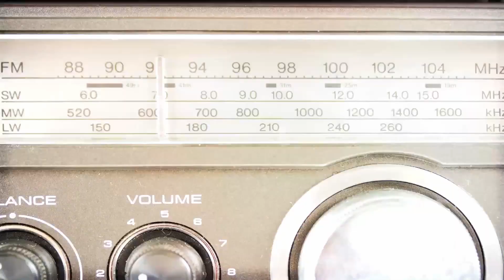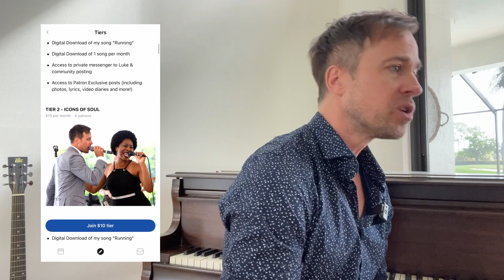Luke McMaster - Join My Patreon!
My name is Luke McMaster and I want to share my “Motown message” of love, smiles and music made for everyone.

I’ve been a singer-songwriter for about 20 years now starting when I was in a Canadian boyband called McMaster & James which ultimately lead me to my true love…classic soul and Motown and honoring the men and women that gave it to the world.  I’m passionate about carrying on the legacy of Icons like Lamont Dozier & Smokey Robinson and sharing that Motown message, not just with the folks that grew up with that amazing music, but to the younger generation as well.  In the last few years I recorded an album called Icons Of Soul written by and with Motown legends, and I also made a documentary telling the story of unsung hero Lamont Dozier, and his “Motown message” as well as creating a live concert inspired by the whole experience.

I really love creating content and sharing my musical journey, but as I’m sure you know, it takes time and effort and money to make these things happen.  Patreon gives fans and friends the opportunity to support the creators by paying a monthly amount and receiving exclusive content.  With your support through Patreon I will be able to make more music, more often, I can create videos every single month, pay for studio time and musicians to record a new album, make another Icons Of Soul documentary and connect with you more personally to hear what you want to see.  The really cool thing is that on Patreon any amount, even a few dollars a month will help.  I’d love you to check out the tiers and see what you would like to do, you can be a fan, a team member, a producer, choose the songs on the album and be a part of songwriting and recording sessions.  By becoming a Patron you will join me on my journey to spread the “Motown message” and have fun doing it!  Let's go!  😀